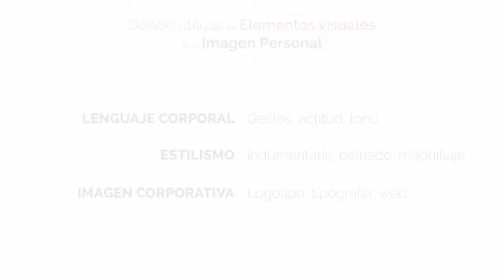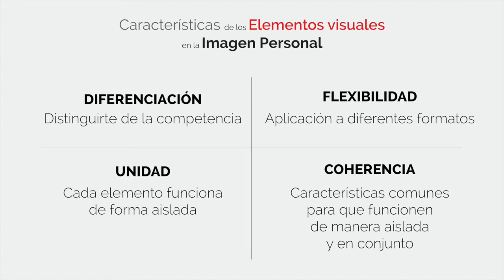Lenguaje Visual y Marca Personal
Cápsula para el Personal Branding Day de CDMON